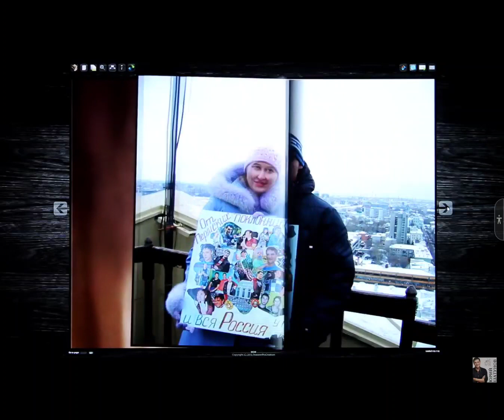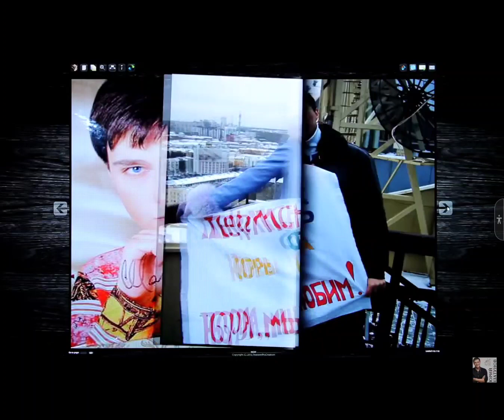Юрий Шатунов Фонаты